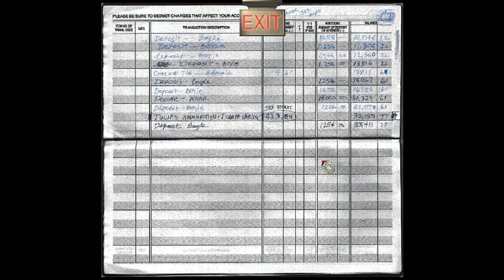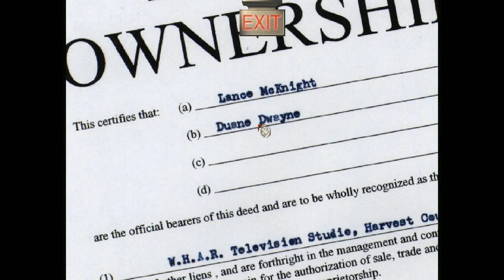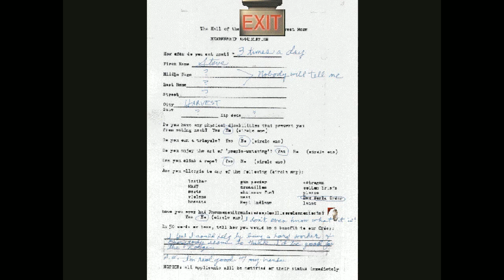Harvester Part 5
I can always spot those who were nice boys